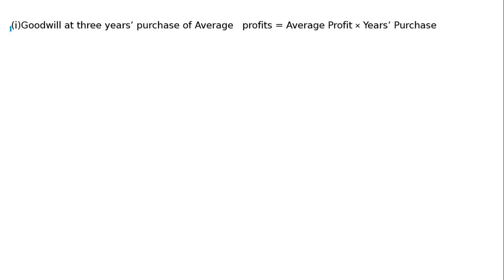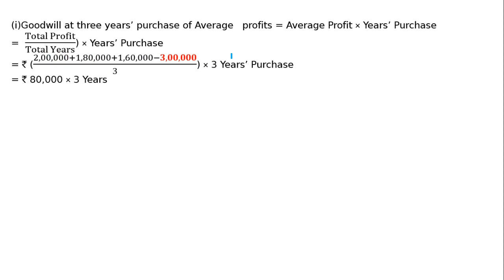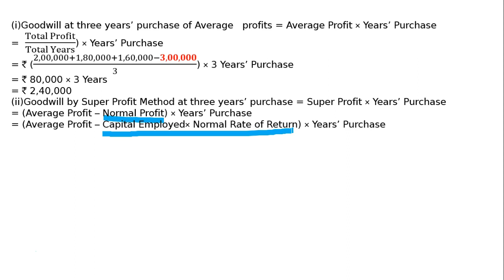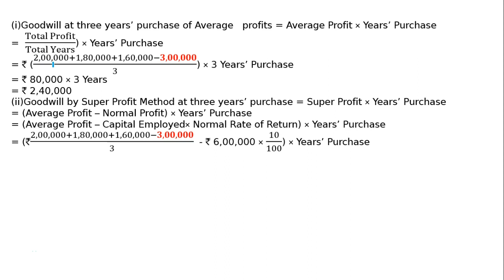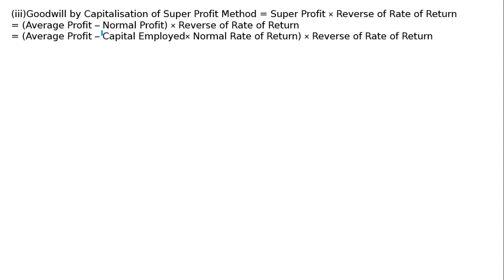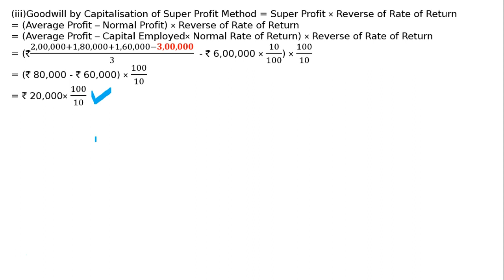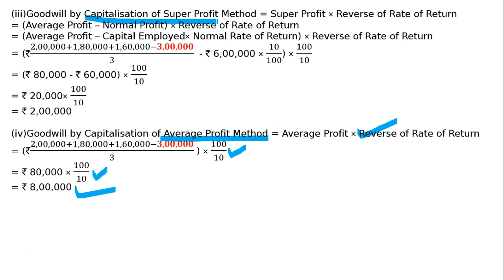Partnership Firms I Goodwill Q37 | Class 12 | Accountancy | Ray Academy